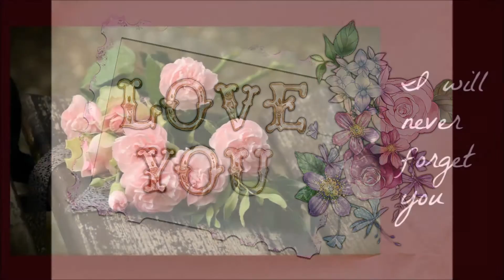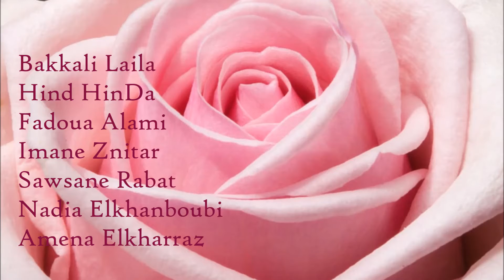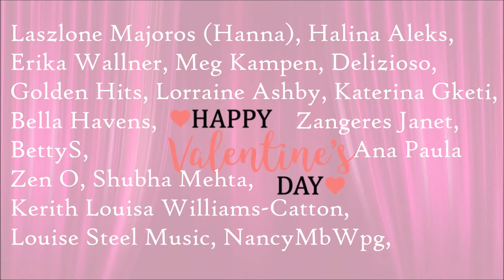DJAWD Valentine's Day 2017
This music I composed and video clip are dedicated to the women, ladies and girls who joined since three months my fan-club. I hope you'll enjoy